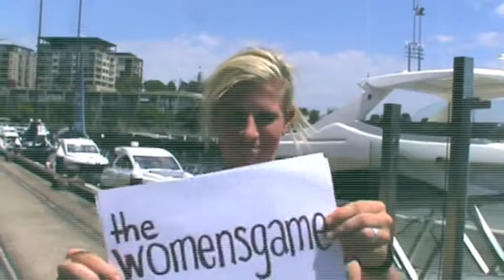Sam Kerr, Sydney FC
chat to new Sydney FC signing, Sam Kerr, after her team drew 3 - 3 against the Newcastle Jets in Round 1 of the Australian W-League.